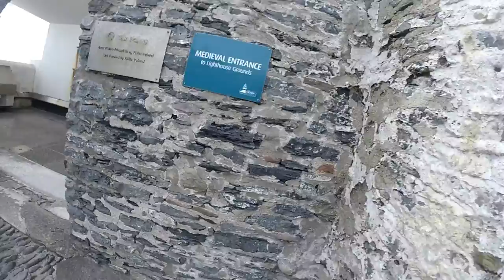Le phare de Hook (Français)